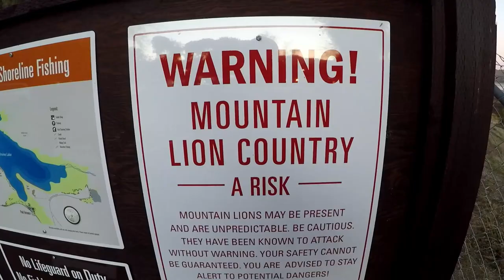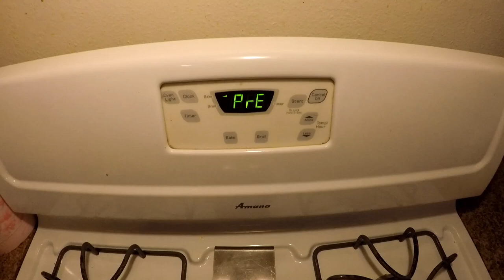Best RIG & BAIT For RAINBOW TROUT (CATCH CLEAN COOK) Irvine Lake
Learn how to catch rainbow trout in this detailed and funny fishing video. I went out to Irvine Lake in Southern California to catch some stocked rainbow trout. I reveal the best rig and the best bait to catch these rainbow trout. I go in depth and explain the setups and try to provide as many fishing tips and tricks as I can along the way. I also show my method for cleaning and cooking these fish. I hope you learn something from this video.